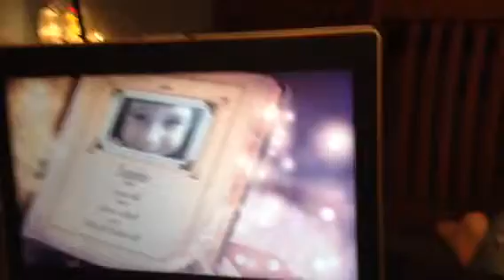Sophie Watches Video From Santa